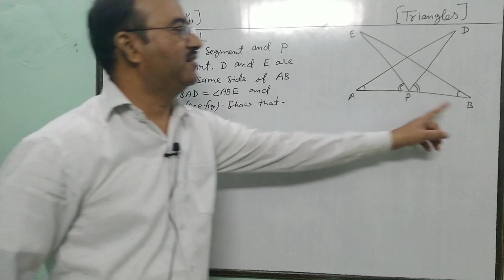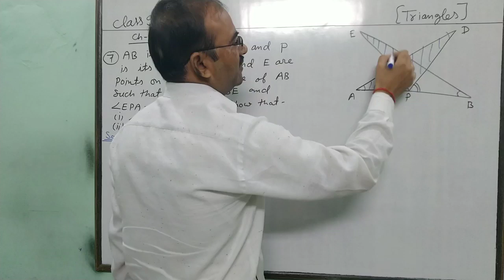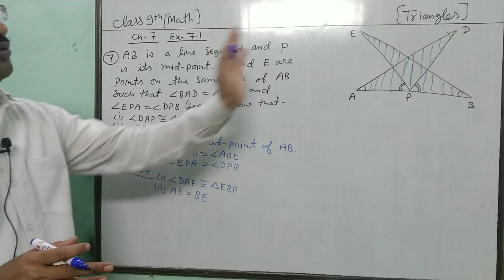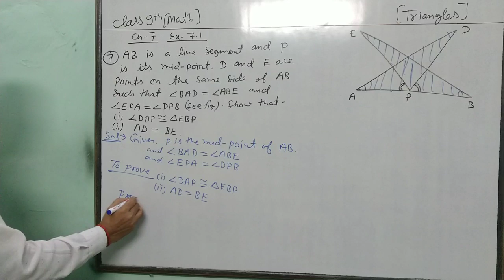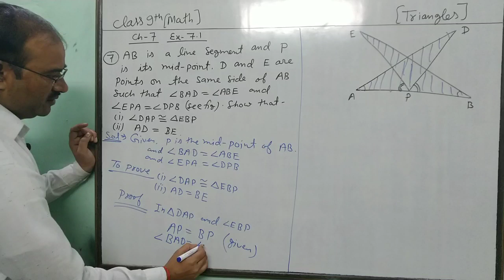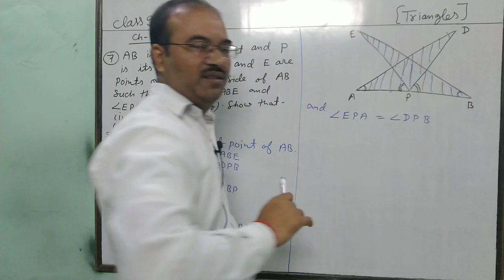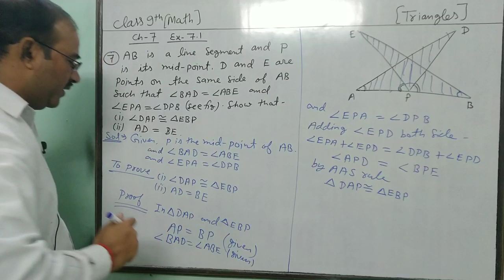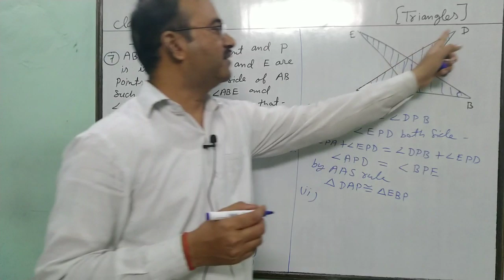Math class 9th chapter 7 exercise 7.1 Q(7)